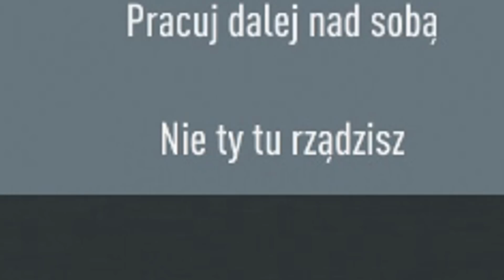ROZPOCZYNAMY KARIERĘ W ZABRZU! | FIFA 20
[#1] Kariera Górnik Zabrze | RAFCIU